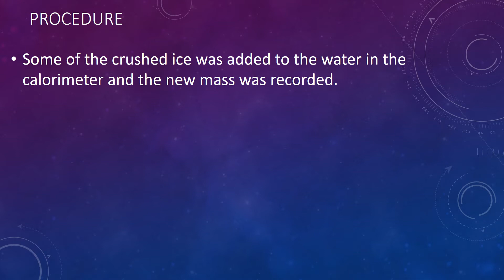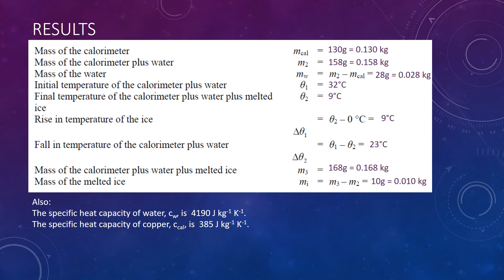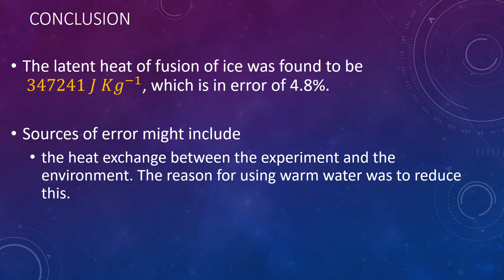16 To Measure the Specific Latent Heat of Fusion of Ice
Leaving Cert Physics Mandatory Experiment in Temperature and Heat.